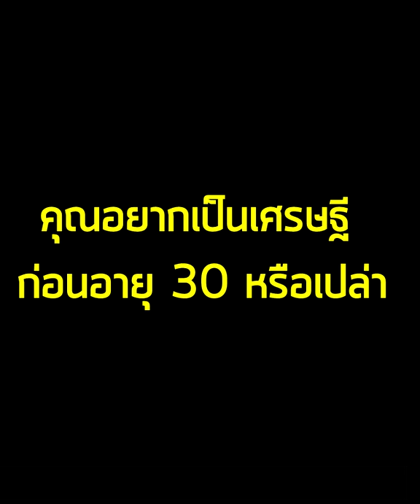จะทำอย่างไรเมื่อ ใบปริญญาไม่มีค่า